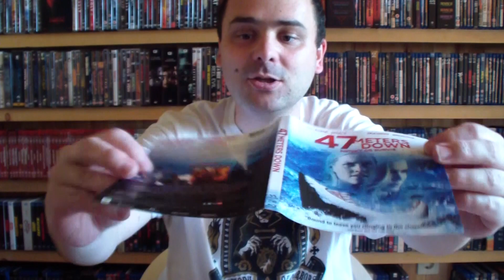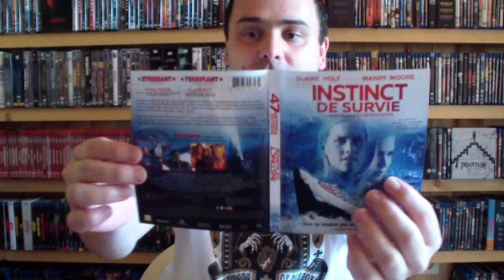Kibontás: HorrorPack 2021. május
Végre megérkezett a 2021. májusi HorrorPack horrorfilmes meglepetésdoboz. Kibontom.